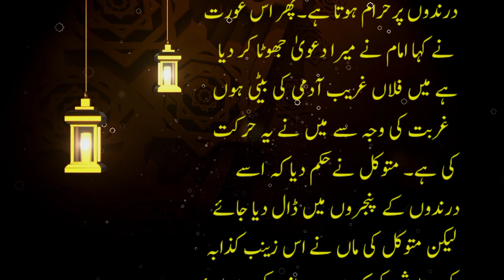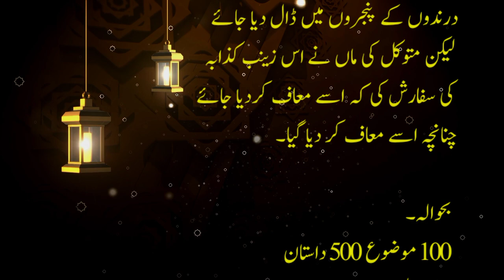Imam Ali Naqi AS And A False Woman |Amazing Islamic Story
Nosheed.